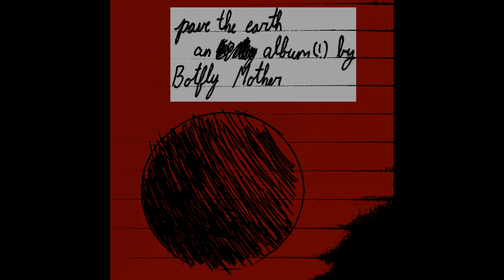neo-paverist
lyrics:
the surface of the earth is far too green
there's far too many bug and critters, plants and leaves and trees
lots and lots of things all trying to make a life round here
but there's nothing quite as stunning as a perfect black sphere
pave the earth

when all the cities move underground
car will be free to drive around at near the speed of sound
asphalt and gasoline will freely flow
if you aren't lucky enough to get a car, you'll mine tar down below
pave the earth

every hill and mountain will be leveled
the oceans will be nuked and then filled in
they say we have 8 years
i say whats done is done
so fuck it, we'll just cover it up and have a bit of fun
pave the earth
pave the earth